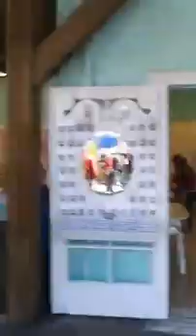PIER 39 San Francisco